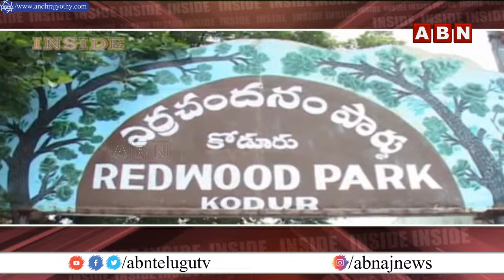INSIDE : బీజేపీలో చేరే ప్లాన్‌లో మాఫియా డాన్‌..! Kollam Gangi Reddy Joins BJP Party | ABN Telugu